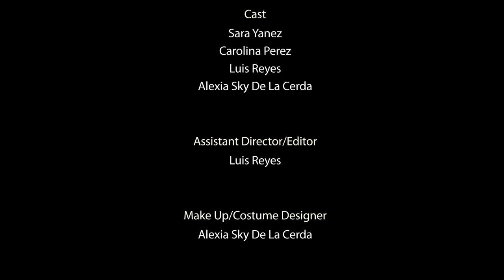Robot VS Ninjas Pt 2 | Directed by Alexia de la Cerda | an MDA Film Camp Production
Robots VS Ninjas PT II
Original concept by Alexia de la Cerda
Directed by Alexia de la Cerda
Screenplay & Editing by Luis P Reyes
Fulfilled in part for MDA Film Camp

Robots VS Ninjas pt II is an action packed film, filled with blasting robot guns, crazy fight choreography, and intense action packed fun. Just as the title says, it's literally about the second part to Robots VS Ninjas:

Watch, enjoy it, let us know what you think. The concept was created and directed by Alexia. To think she was only 7 at the time! She starred & directed!